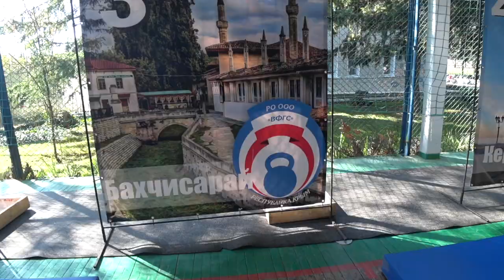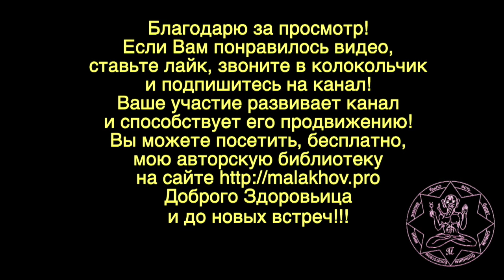ГИРЕВОЙ СПОРТ. КРЫМ. Малахов. 19_2.